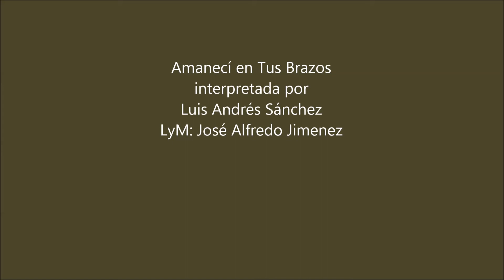Amanecí en Tus Brazos interpretada por Luis Andrés Sánchez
Canción de la pluma de José Alfredo Jimenez grabada en Caracas en Mayo de 2015.